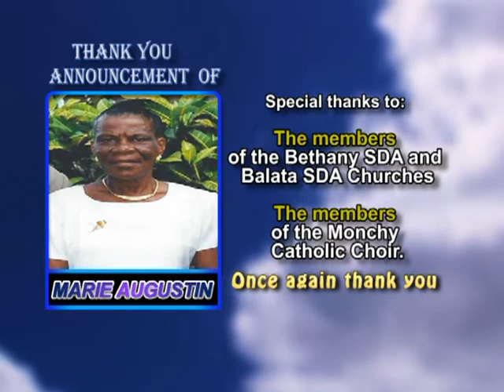Marie Augustin thank you